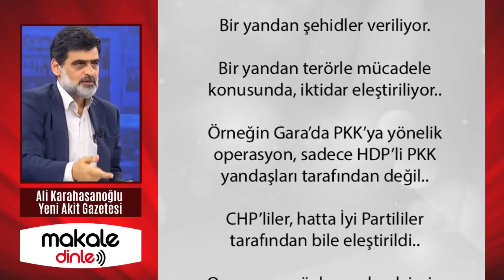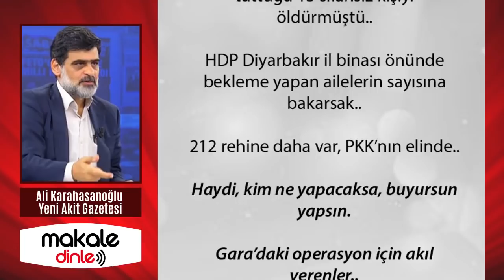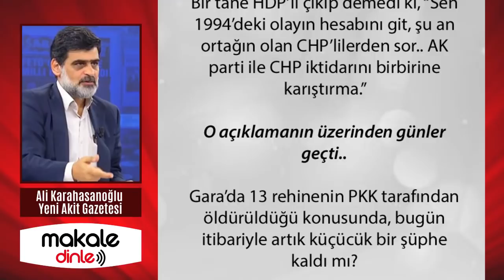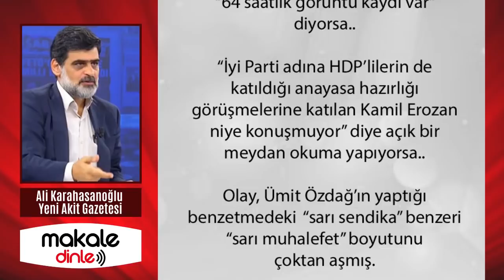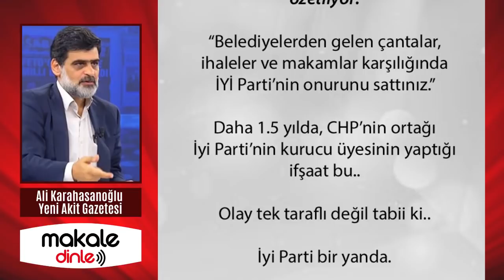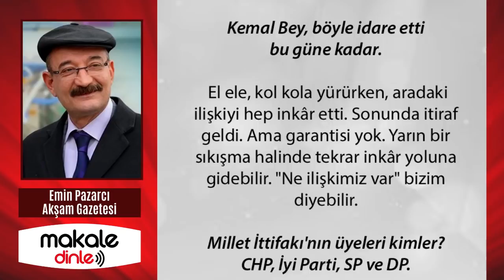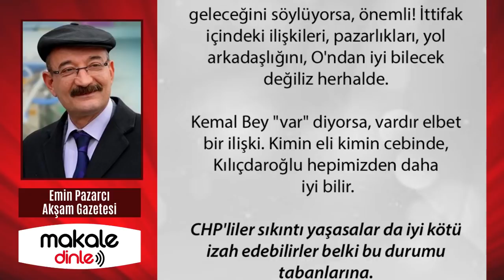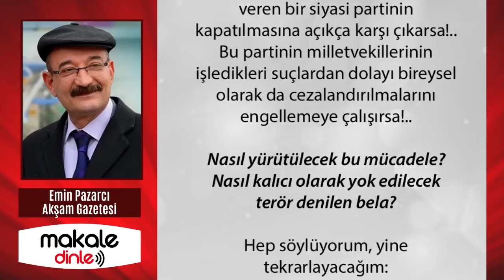İYİ PARTİ'NİN KURUCU ÜYESİNDEN ŞOK İFŞAAT!.. ALİ KARAHASANOĞLU - MAKALE DİNLE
Gözümüzün içine baka baka. Göstere göstere.. Zekamızla alay ederek.. “Liyakat.. Liyakat” diyerek seçime giren bir adamın, ülkeyi getirdiği durum, işte bu..

Seçim öncesinde kaç kuruma İyi Parti sözü verildi ise, ona sadık kalıyorlar.. Çünkü balığın büyüğü, 2023’te, cumhurbaşkanlığı seçimlerinde.. Sadece “liyakat”te sorun olsa. Yine şükredeceğiz..

 Ama bakın, İyi Parti kurucusu Ümit Özdağ, kendi partisinin halini özetliyor: “Belediyelerden gelen çantalar, ihaleler ve makamlar karşılığında İYİ Parti’nin onurunu sattınız.” Daha 1.5 yılda, CHP’nin ortağı İyi Parti’nin kurucu üyesinin yaptığı ifşaat bu..

Olay tek taraflı değil tabii ki.. İyi Parti bir yanda. CHP’li Ekrem İmamoğlu da bir tarafta.. Dürüst dedikleri.. “Her şey onunla çok daha güzel olacak” dedikleri Ekrem İmamoğlu’nun.. Suçları bunlar..

Şimdi buyursun, Ahmet Davutoğlu, tebrik etsin bu İmamoğlu’nu.. Abdullah Gül tebrik etsin, yeni belediye başkanını.. İP’in kurucusu bile, “Belediyeden çantalar geliyor” derken, yapabiliyorlarsa, tebrike devam etsinler...

Kemal Bey işine nasıl gelirse öyle davranıyor. Genellikle "HDP, Millet İttifakı'nın bir üyesi değil" diyor. Buna karşılık, resmiyette Millet İttifakı'nın üyesi olmayan HDP ile birlikte hareket ediyor. Amiyane tabiri ile fiiliyatta birlikte iş tutuyor. Bir nevi halkı yanıltma faaliyeti bu.

CHP, HDP'ye alerji duyan seçmene "bizim ilişkimiz yok", sempati duyan seçmene de "merak etmeyin, biz zaten birlikteyiz" mesajı veriyor. Kemal Bey, böyle idare etti bu güne kadar. El ele, kol kola yürürken, aradaki ilişkiyi hep inkâr etti. Sonunda itiraf geldi. Ama garantisi yok. Yarın bir sıkışma halinde tekrar inkâr yoluna gidebilir. "Ne ilişkimiz var" bizim diyebilir.

Millet İttifakı'nın üyeleri kimler? CHP, İyi Parti, SP ve DP. Biz ise, bu partilere mensup milletvekillerinin değil, HDP'lilerin dokunulmazlıklarının kaldırılmasını tartışıyoruz...